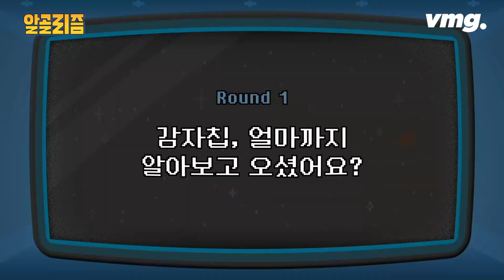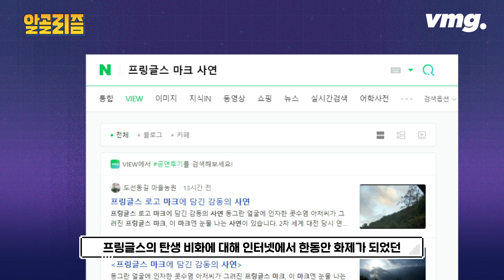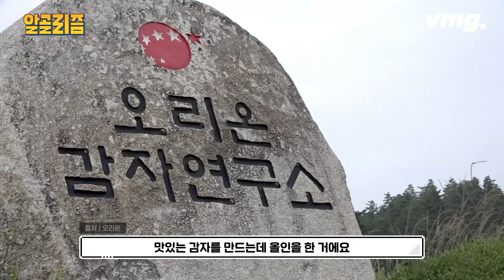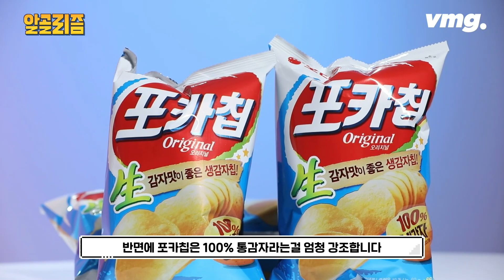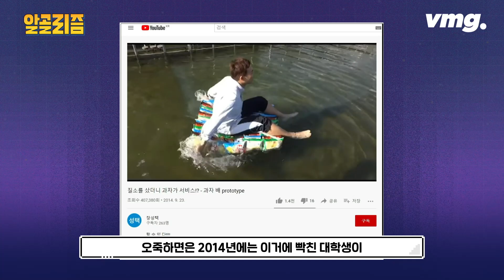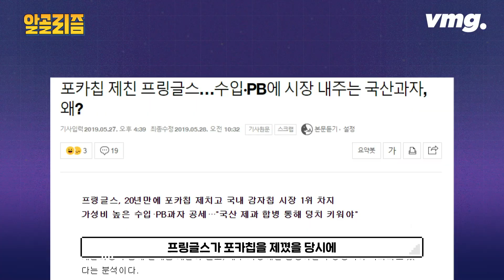천재 기술자와 식물학자가 싸우면? 그건 바로 프링글스 VS 포카칩 / [알골리즘 EP.02] / 비디오머그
짭조름하고 고소한 감칠맛으로 아이 간식부터 어른 안주까지! 두루두루 만인의 사랑을 받는 과자 감자칩!

이 넓은 지구에 감자칩 또한 셀 수도 없이 많고 많지만 국내에서는 무려 20년 동안 포카칩이 점유율 1위를 기록하며 감자칩계의 장기집권을 기록해왔습니다. 하지만 영원한 건 없는 법, 콧수염 아저씨 캐릭터로 유명한 '프링글스'에게 그 대기록도 깨지고 말았습니다. 2019년 '한 순간' 이었지만 프링글스가 포카칩을 누르고 업계 1위 자리를 차지했던 건데, 그 이후로도 프링글스와 포카칩은 왕좌를 차지하기 위한 '비밀병기'를 하나씩 준비해 감자즙튀는 경쟁을 이어오고 있습니다.

동백꽃 점순이에 의하면 감자 중에서도 가장 맛있다는 봄감자! 과연 그 '봄감자 전쟁'의 승자는 누가 될 것인가? 프링글스와 포카칩 안에 숨겨진 '비밀병기'는 무엇인가? 소셜 미디어 비디오머그가 전해드립니다.